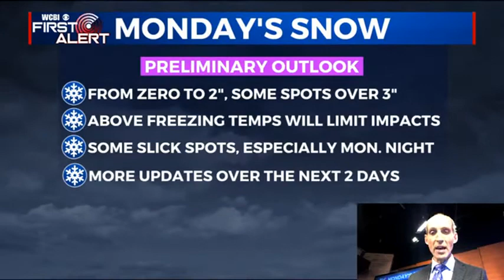Weekend Forecast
Chief Meteorologist Keith Gibson has the latest on the winter storm that may affect our region on Monday